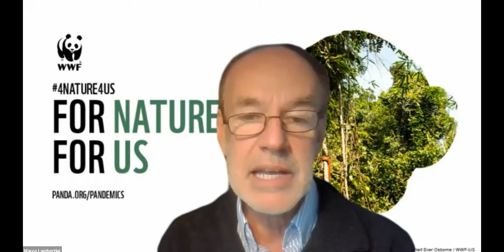Marco Lambertini - Director General of WWF International, at the launch of the GCD 2022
During the launch of our Global Children's Designathon 2022, Marco Lambertini, Director General of WWF International, shared some very interesting facts about the beautiful planet that we all call home, and the devastating challenges that have arisen, due to the actions we have and sometimes, have not taken for a healthy planet.

As Marco challenges us all to ask ourselves, Why is nature important, and what can we do to protect nature for nature?